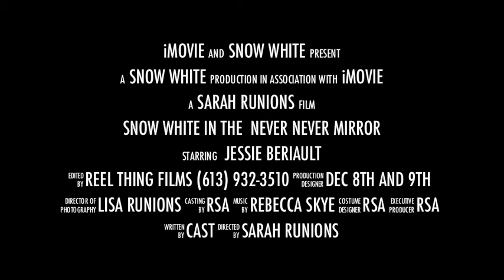Snow White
Mirror Mirror (The Snow White Story) Dec 8th and 9th at St. Lawrence Secondary.
11:00 am and 1:00 pm shows. Filmed by David Runions (reel thing films)